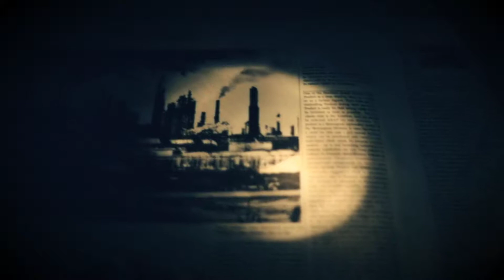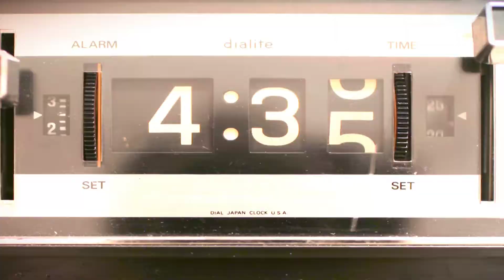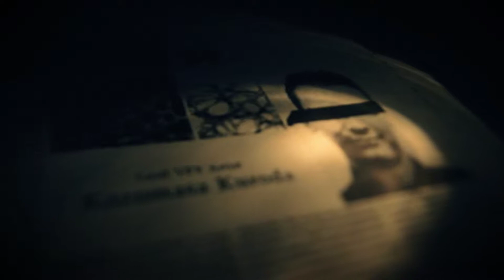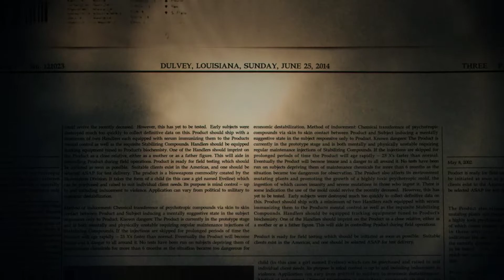Resident Evil 7: No Hud Walkthrough (Part 4)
Going for 3 Achievements here.

- Item Management (Open item box no more than 3 times.)
- Walk it Off (Using only 3 first aid items or less, Steroids not include.)
- Mad Pelicans (Obtain all of the antique coins in Madhouse difficulty.)